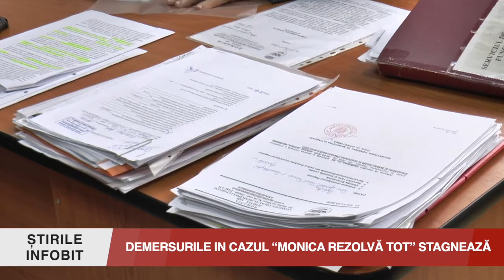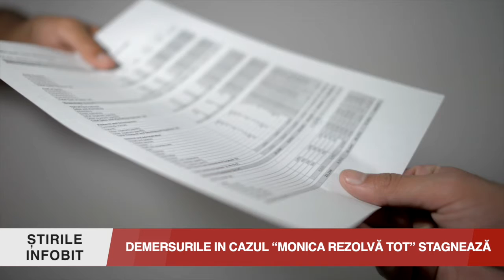DEMERSURILE IN CAZUL “MONICA REZOLVĂ TOT” STAGNEAZĂ